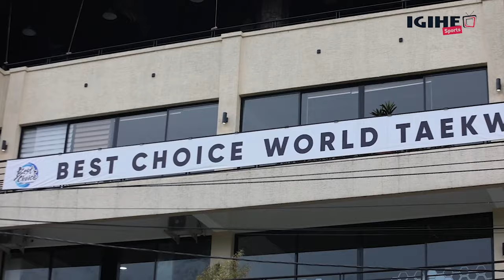Taekwondo yamuharuriye inzira yo kuba inzobere mu buvuzi bwita ku bwonko: Dr Hakizimana David